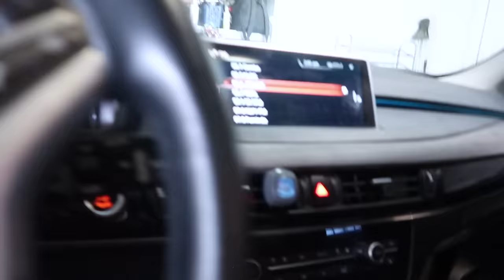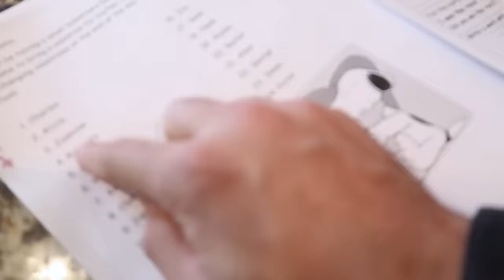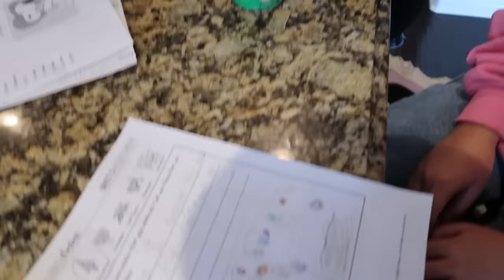We Can't Believe Suri's Teacher Would Do This To Her!! *SHOCKING* | Jancy Family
We Can't Believe Suri's Teacher Would Do This To Her!

BABY GETS HER EARS PIERCED! *kids Couldn't Watch*⇢

Doing The OPPOSITE of what my MOM SAYS for 24 Hours *Bad Idea*⇢

YEYEYEEE 👊🏻